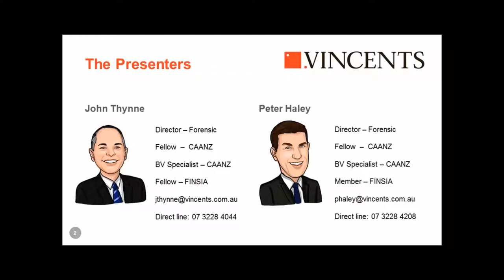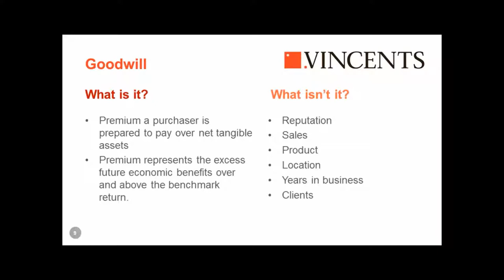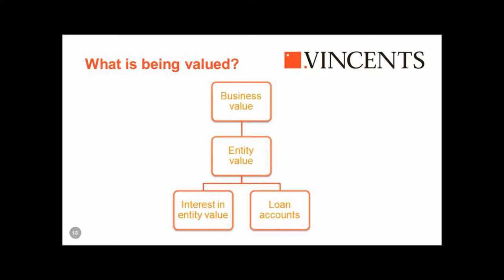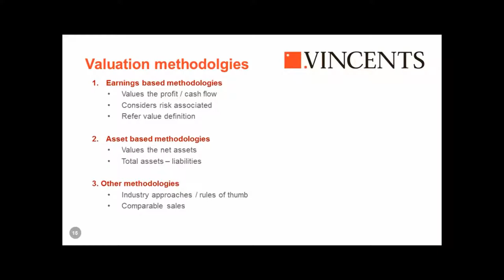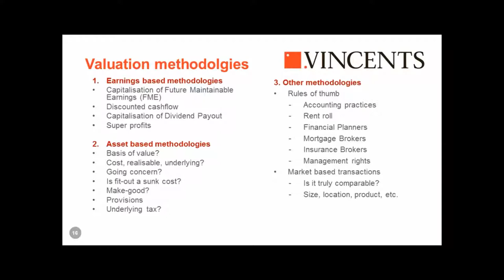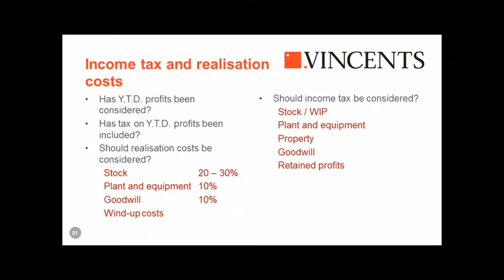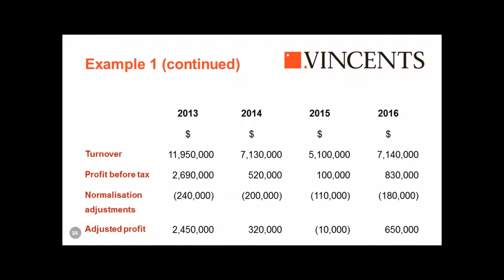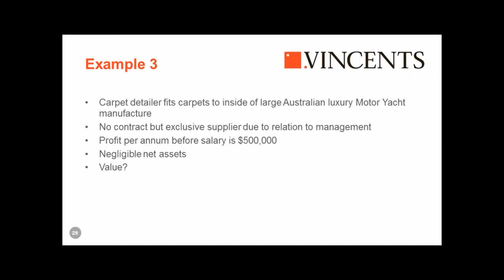Business Valuations - what you need to know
Business valuations can be highly complex and sensitive due to a wide range of factors. Lawyers typically require valuations for family law, commercial disputes, business succession, sale, taxation and estates & financial planning.  So when it comes to determining the value of a business for your clients, where do you start?